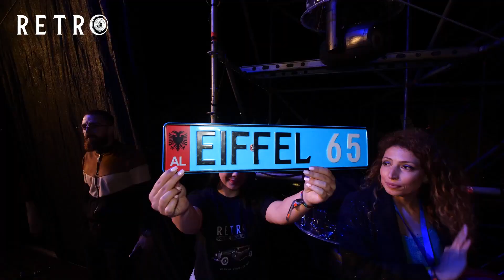Targat Souvenir në South Outdoor Festival 🤘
Throw🔙 në mbrëmjet elektrizuese të fund Prillit, në @South Outdoor Festival! 🤘
🎙️Ishim pjesë e backstage, bashkë me këngëtarët e grupet e ftuar, duke kërcyer e duke promovuar targat tona suvenir, të cilat ishin "etiketat" më cool në skenë! 😋😊✌️
😎 Na gjeni, këtë fundjavë, mes diellit e detit, në qytetin e bukur të Sarandës, me aktivitetin e radhës RETRO, i cili shënon edhe hapjen e sezonit veror në qytetin jugor!
⚡ Let's rock those plates together! ⚡